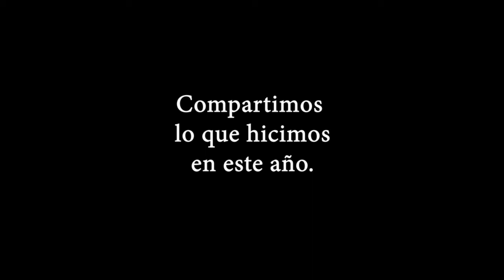Compartimos lo que hicimos este año, I. Propuesta del Taller de Arte.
Estamos finalizando el año y como solemos hacer en el CPI a fin de ciclo, quiero compartirles los trabajos de algunos de sus compañeros que realizaron trabajando desde su casa durante estos meses.

Muchos de estos trabajos, se basaron en algunas de las actividades propuestas del taller, pero también de intereses que cada uno quiso compartir.

En esta primera muestra, les comparto dibujos de Carlos Chumbita, Marcelo Sorbaro y Mariana Zotta que fueron mandando al mail y al WhatsApp del CPI.

Espero lo hayan disfrutado, y que esta sea una manera de poder acercarnos virtualmente a lo que cada uno estuvo haciendo durante este tiempo.